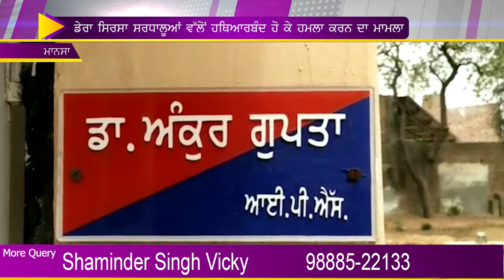ਡੇਰਾ ਸਿਰਸਾ ਸਰਧਾਲੂਆਂ ਵੱਲੋਂ ਹਥਿਆਰਬੰਦ ਹੋ ਕੇ ਹਮਲਾ ਕਰਨ ਦਾ ਮਾਮਲਾ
News
Anchor - Shaminder Singh Vicky
Editor   -  Dalwinder Singh Gill
Camera Man - Yashpal